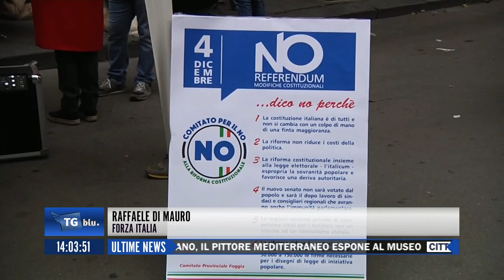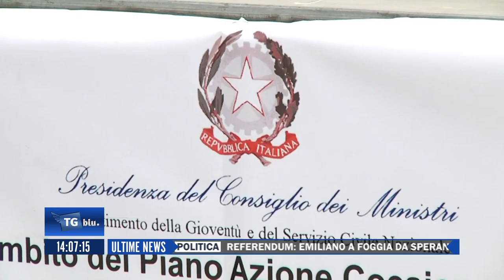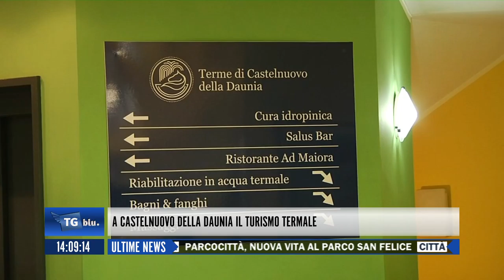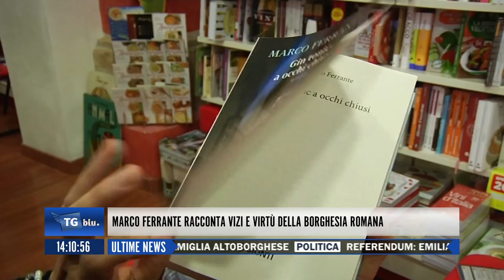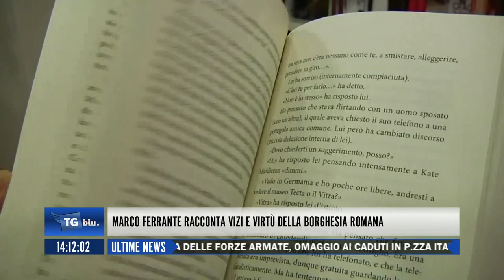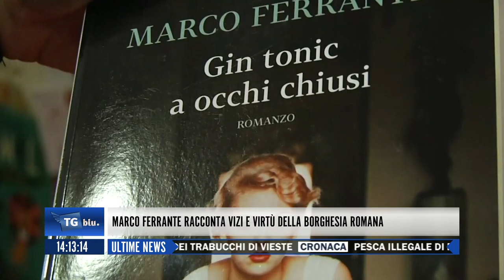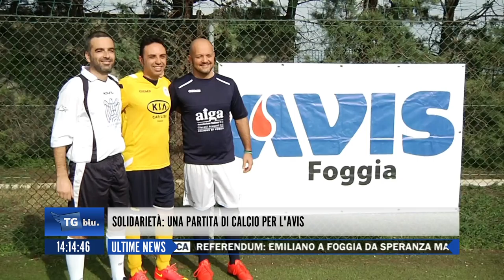TGBLU DEL 5 NOVEMBRE 2016